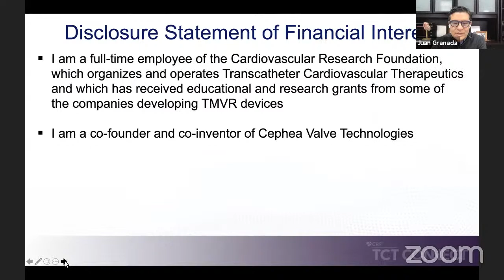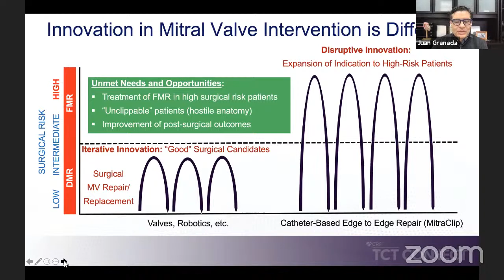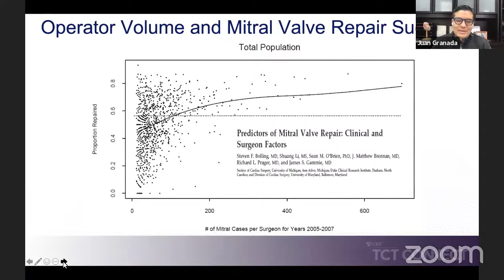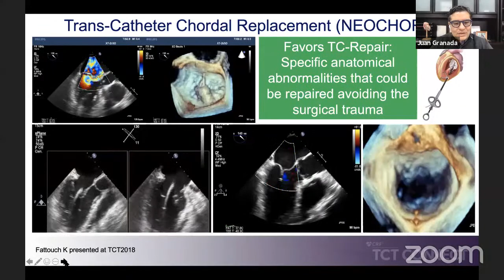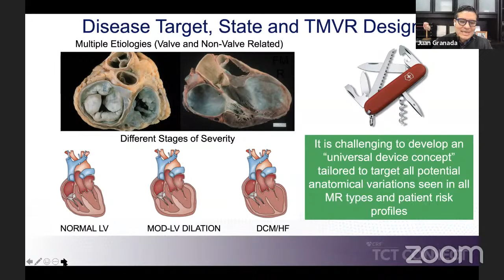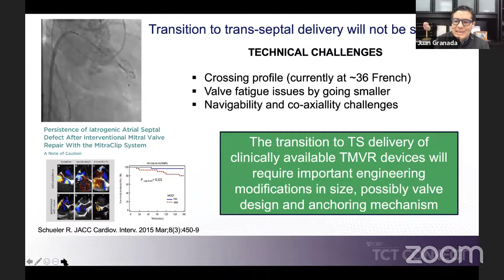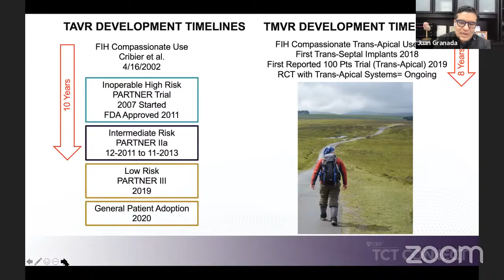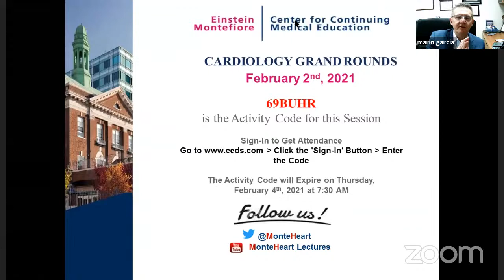The Future of Structural Heart Interventions: TMVR and Beyond, Dr. Juan Granada